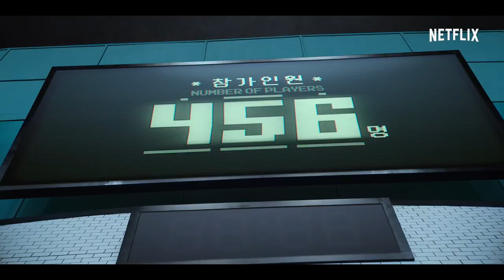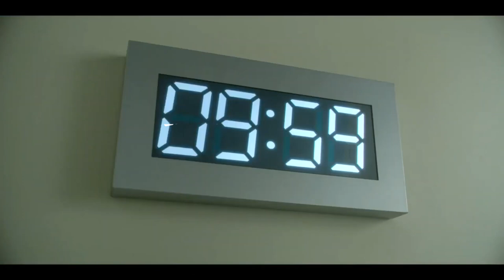SQUID GAME Season 2 Teaser (2022) With Jung-Jae Lee & Lee Yoo-Mi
About Squid Game:
Squid Game (Korean: 오징어 게임; RR: Ojing-eo Geim) is a South Korean survival drama television series streaming on Netflix. Written and directed by Hwang Dong-hyuk, it stars Lee Jung-jae, Park Hae-soo, Wi Ha-joon, Jung Ho-yeon, O Yeong-su, Heo Sung-tae, Anupam Tripathi, and Kim Joo-ryoung. The series, distributed by Netflix, was released worldwide on September 17, 2021.

The series revolves around a contest in which 456 players, all drawn from different walks of life but each deeply in debt, play a series of children's games with deadly penalties if they lose for the chance to win a 45 billion prize. Hwang had conceived of the idea based on his own economic struggles early in life as well as the class disparity in South Korea. Though he had initially written it in 2008, he was unable to find a production company to fund the idea until Netflix took an interest around 2019 as part of their drive to expand their foreign programming offerings. Hwang wrote and directed all nine episodes himself.

Squid Game received critical acclaim and attracted international attention. Within a week of its release, it became one of Netflix's most-watched programs in several regional markets; within its first 28 days of release, it attracted more than 111 million viewers, surpassing Bridgerton as the network's most-watched show.